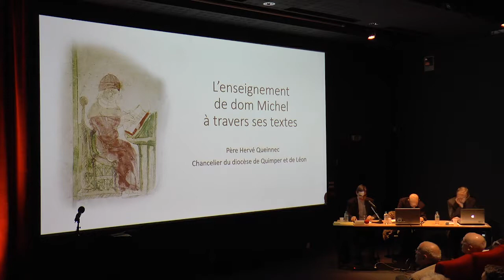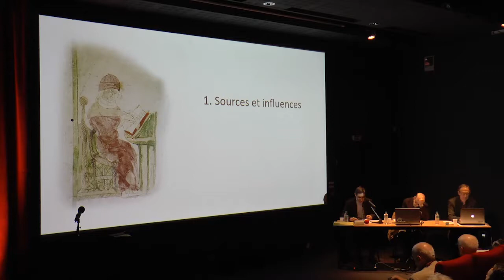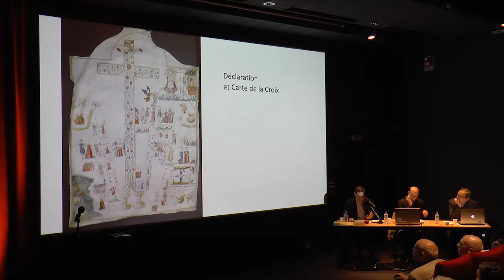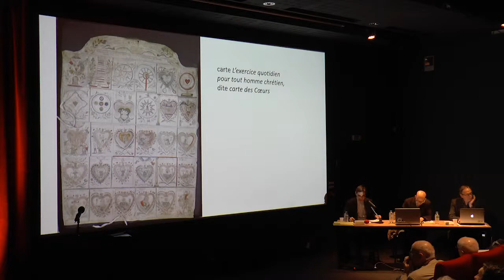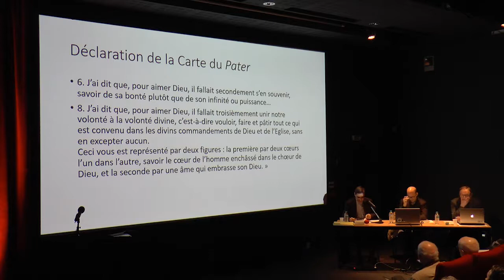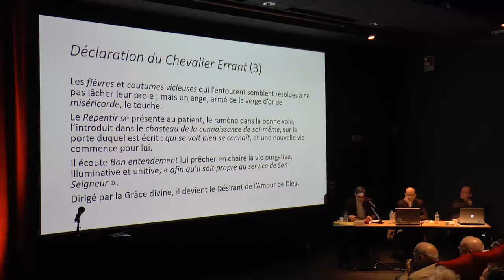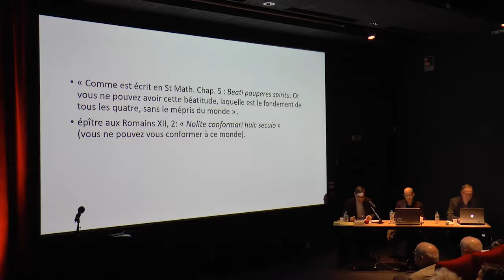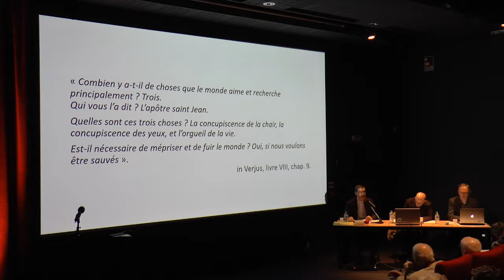P. Hervé Queinnec - Colloque Michel Le Nobletz - 9 juin 2017 - 10h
P. Hervé Queinnec, chancelier du diocèse de Quimper et Léon – L’enseignement de dom Michel à travers ses textes